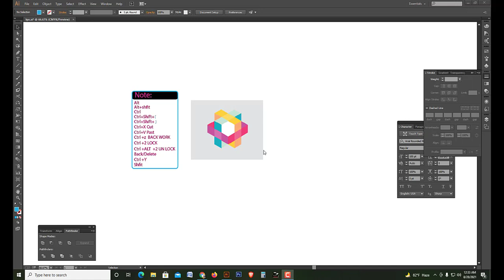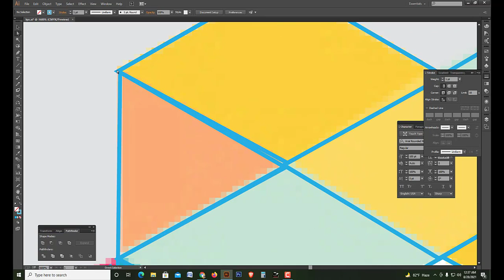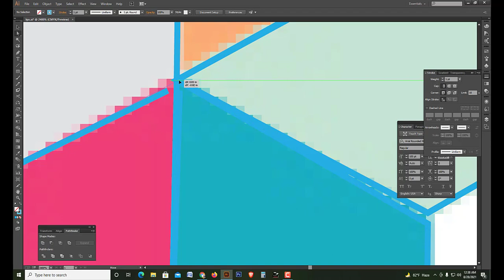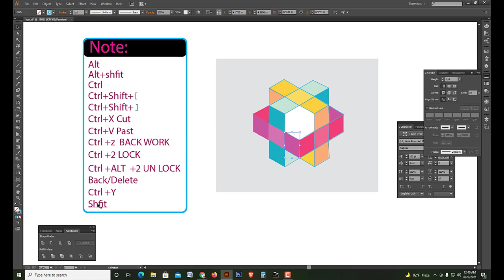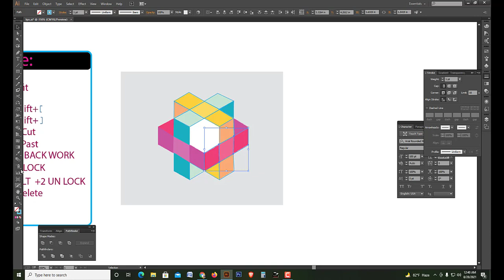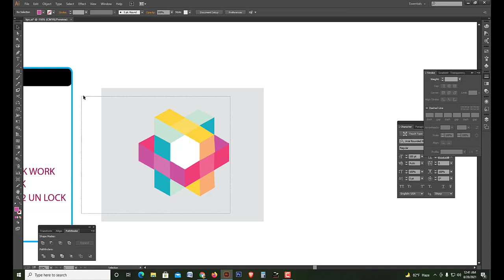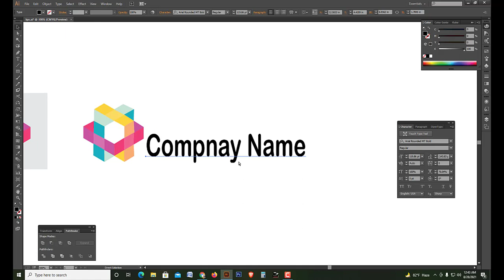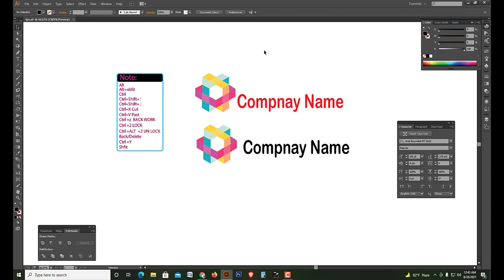How to Create Professional Logo 2021 | Pin Tech